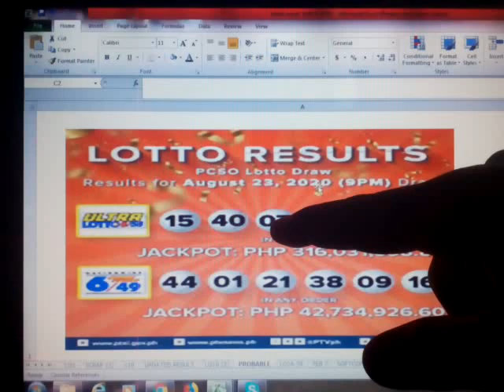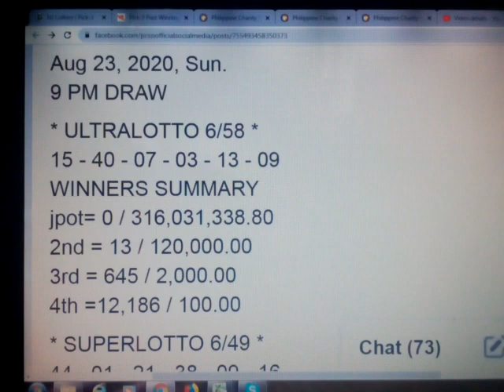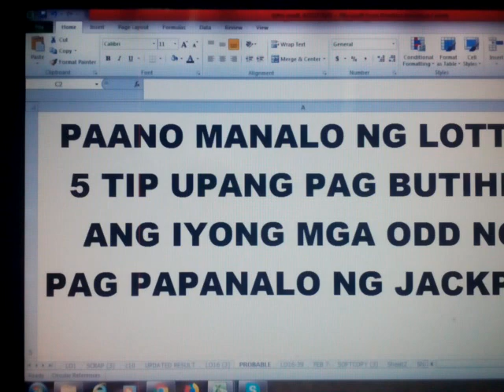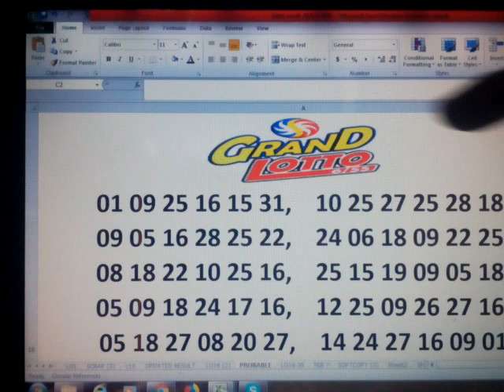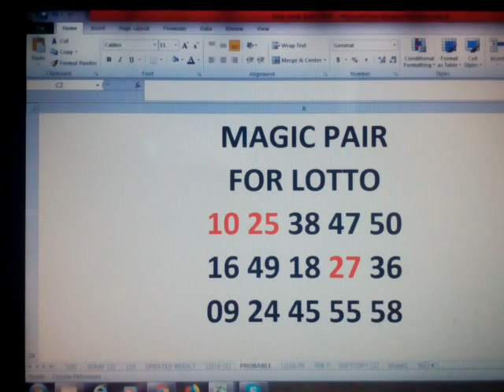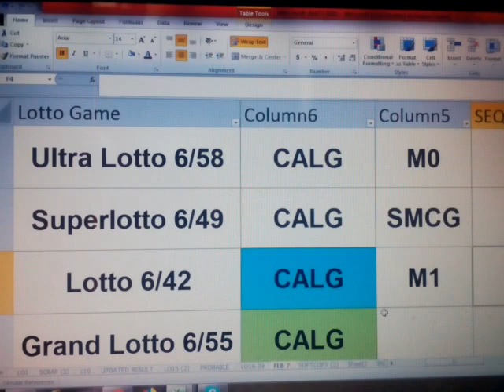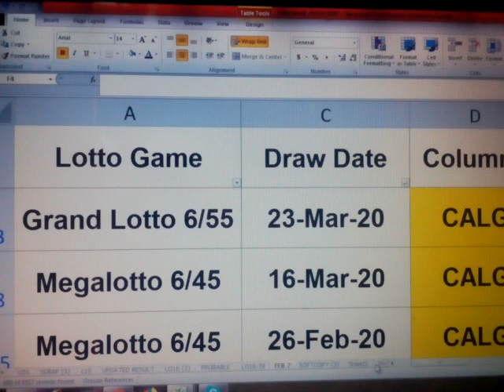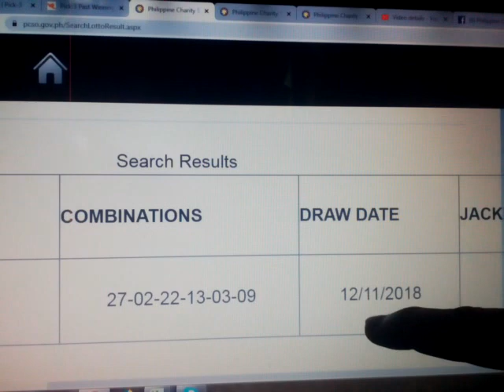August 24, 2020 How to Win PHILIPPINE lottery draw using my DATA CALENDAR PAIR IS WAVING ,CONGRATS!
FOR PHILIPPINE LOTTO -GRAND LOTTO ,MEGA LOTTO ULTRA LOTTO, SUPER LOTTO, MEGA LOTTO & 6/42 LOTTO